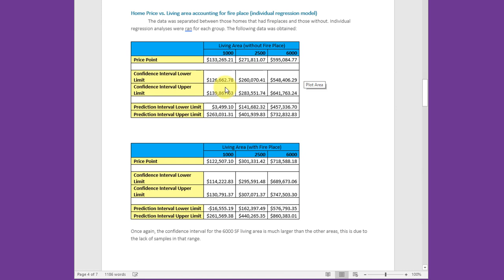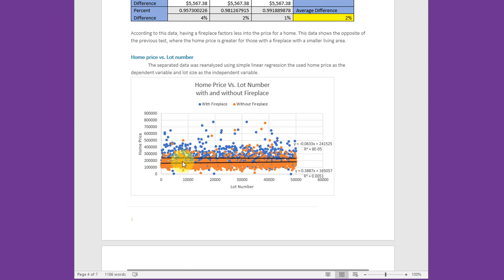Sample Report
Sample report for the How Much is a Fireplace Worth exercise.